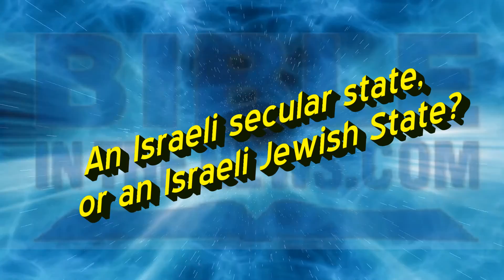The Battle for the Character of the State of Israel An Israeli secular state, or an Israeli Jewish S